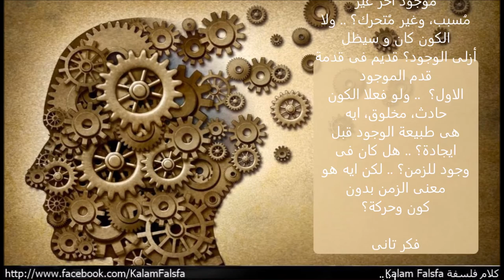Promo: The Problem of Existence in Islamic Philosophy إشكالية الوجود فى الفلسفة الاسلامية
مشكلة الوجود أصيلة فى الفلسفة الاسلامية، وبترجع جذورها لبدايات علم الكلام، السؤال المطروح كان ما هو مصدر الوجود؟ هل القوة الفاعلة أو المسببة للكون داخلية نابعة منه، ولا خارجة عنه؟! الاجماع الغالب ما بين المفكرين والفلاسفة العرب ان الوجود علته خارجة عنة، وهى المسبب الاول .. الله. النهج المخالف للرؤية الارسطوطالية اللى بتقول ان العالم قديم و غير مخلوق، وأن الله مجرد محرك للكون تجاة غاية وهدف. أو الرؤية الافلاطونية اللى شافت أن الله منظم للكون لكنه مش المسبب الاول للوجود لان مادة الوجود قديمة قدم الازل. المتكلمين العرب الاوائل جادلوا ان علة الوجود لابد وانها تكون خارجة عنة لان من غير المنطقى ان الكائنات الموجودة فى الطبيعة بما فيها الجماد، الحيوان، والنبات من المستحيل انها تكون خالقة لذواتها، والمادة المكونة للكائنات غير عاقلة وبالتالى لايمكن انها تخلق كائنات عاقلة، الموقف النابع بكل تأكيد من عقيدة الدين الاسلامى اللى بتتبنى مفهوم المسبب الاول وهو الله .. مسبب وخالق كل شئ.

ودلوقتى .. بص حواليك، تأمل العالم المحيط بيك .. يا ترى أيه هو مصدر الوجود؟ .. هل وجود الكون امر حادث؟ سببة موجود أخر غير مُسبب، وغير مُتحرك؟ .. ولا الكون كان و سيظل أزلى الوجود؟ قديم فى قدمة قدم الموجود الاول؟  .. ولو فعلا الكون حادث، مخلوق، ايه هى طبيعة الوجود قبل ايجادة؟ .. هل كان فى وجود للزمن؟ .. لكن ايه هو معنى الزمن بدون كون وحركة؟

فكر تانى

... من حلقة
إشكالية الوجود فى الفلسفة الاسلامية
كلام فلسفة